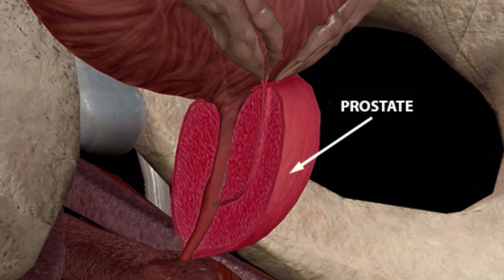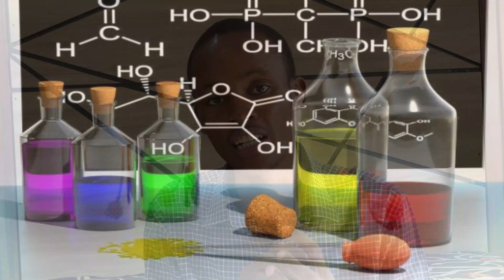Does Frequent Sex Protect Reverse Prostate cancer?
Does having frequent sex actually protect men from having prostate cancer or is it just a myth?  Find out in this video as we dive into some really interesting research around this.